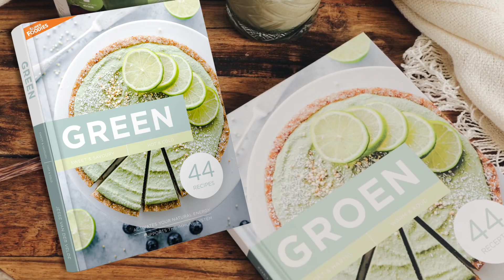Replace your morning coffee with this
Replace your morning coffee with this: CAPPUGREENO.

This delicious NEW drink replaces your morning coffee.

All you need is Green Juice, water and (oat)milk.

Green Juice:
• Activates your body’s natural energy
• Has a positive effect on the immune system
• High source of vitamins & minerals
• Save money on a multivitamin
• Complete probiotic supplement for a healthy gut

You can also drink Green Juice:

• with water
• in your smoothie

Enjoy your CAPPUGREENO!